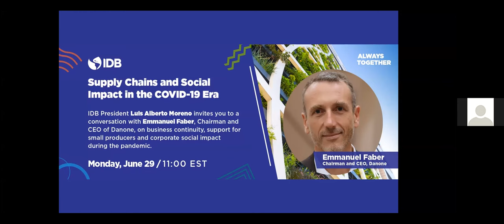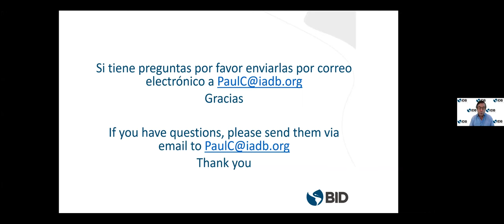Cadenas de suministro y el impacto social en la era del COVID-19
El Presidente del BID, Luis Alberto Moreno, los invita a una conversación con Emmanuel Faber, Presidente y CEO de Danone, sobre la continuidad del negocio, el apoyo a los pequeños productores y el impacto social corporativo durante la pandemia.